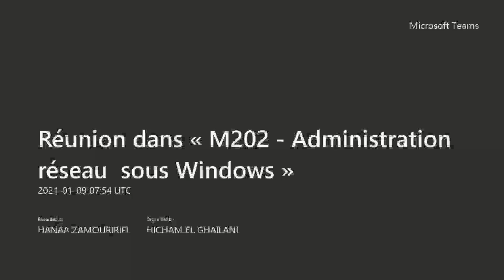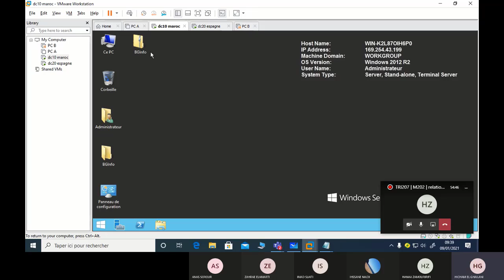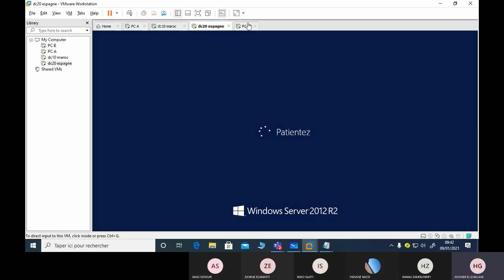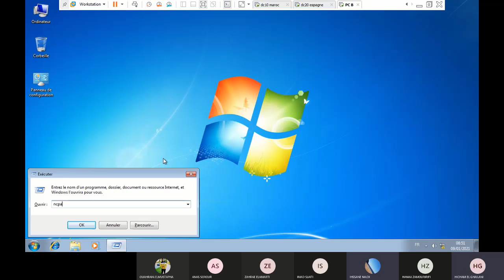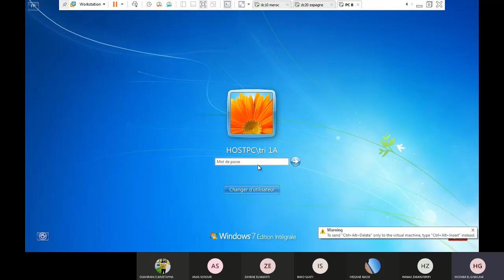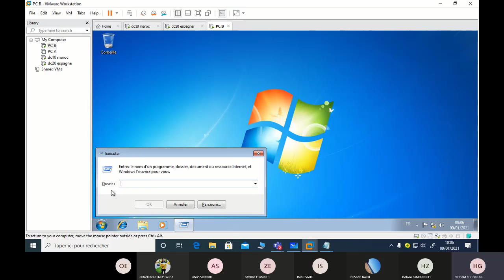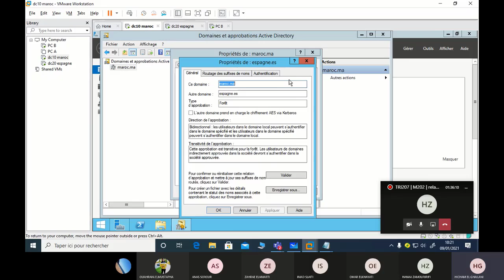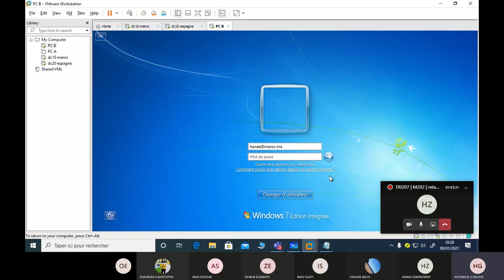Les relations d'approbations